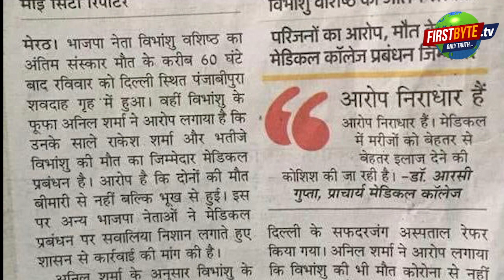देखिये योगी जी, कैसे आपकी मंशा को चूना लगा रहे हैं ये मेरठ के नौकरशाह, खाने के नाम पर सीधा मजाक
सरकार की मंशा पर बिचौलियों का खेल , मेरठ में बीमारों का खाना भी मानसिक रूप से बीमार खा गये ।। मेरठ में एक के बाद एक नये आडियो या वीडियो सामने आ रहे हैं जिसमें खाने की गुणवत्ता पर सवाल खड़े किये जा रहे हैं। लखनऊ से शासन में उच्च पदों पर बैठे नौकरशाह आकर जायजा ले जा रहे हैं लेकिन उन्हें कही यह भ्रष्टाचार नजर नहीं आ रहा है. सवाल उठ रहे हैं क्या उनकी भी इस भ्रष्टाचार में लिप्तता है ?